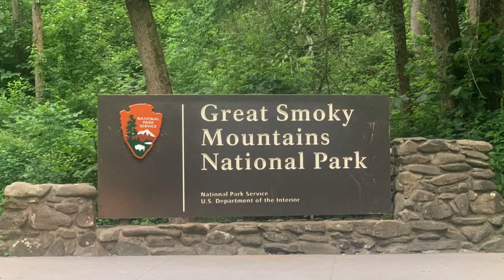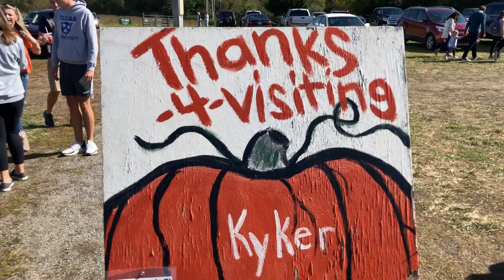KYKER FARMS PUMPKIN PATCH & MORE! Sevierville Tennessee HAY RIDES CORN MAZE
We always visit a pumpkin patch this time of year, and this year we are trying Kyker Farms! With a full range of harvest activities Kyker's has everything you need to satisfy the fall fix!